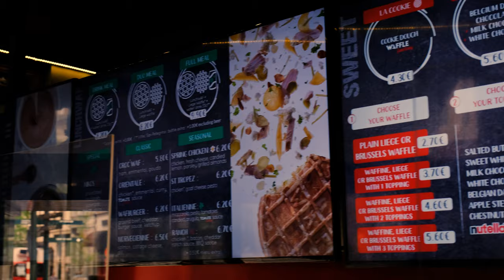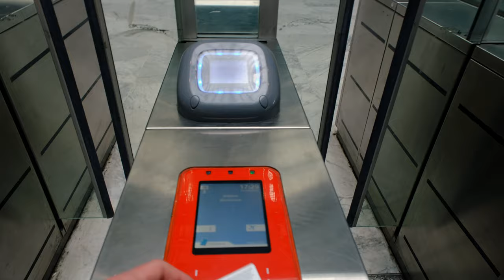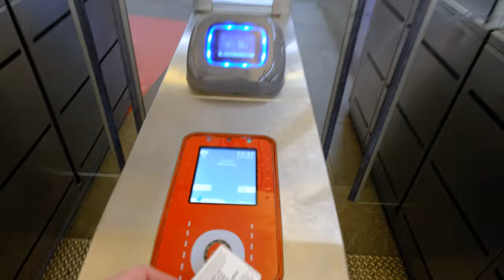Vlog 1 - Brussels (WAFFLES, STRANGE STATUES & CHOCOLATE TOUR)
Keep us on the road? 🌎 buy us a coffee ☕️

We're Matt and Laurie, two twenty-something year olds from the United Kingdom who have set out to explore as much of the world as we can.

Our vlogs will allow us to look back on some amazing memories, we'd love for you to join us on our journey.

Matt & Laurie :)